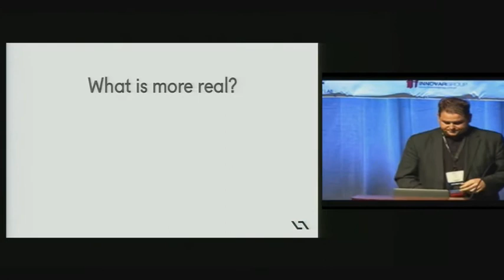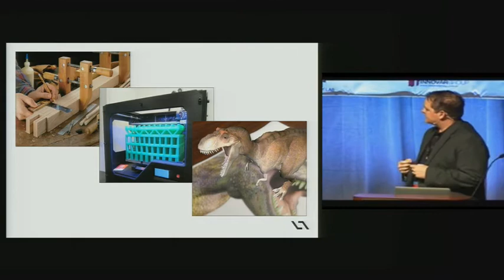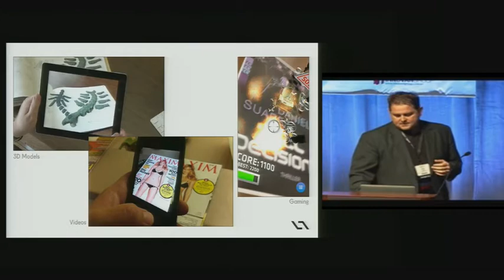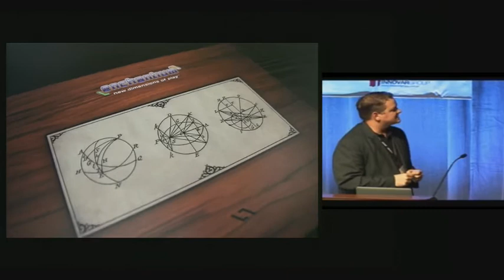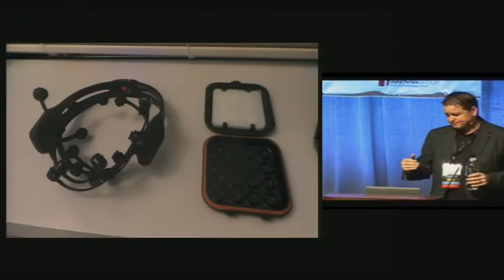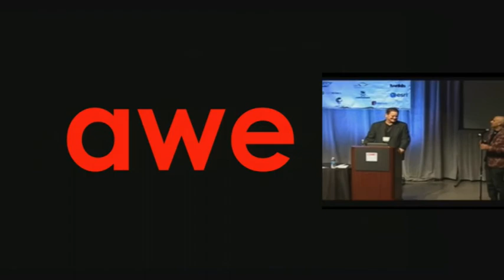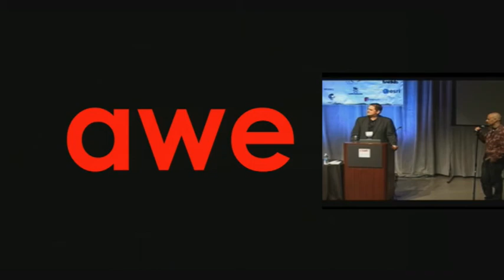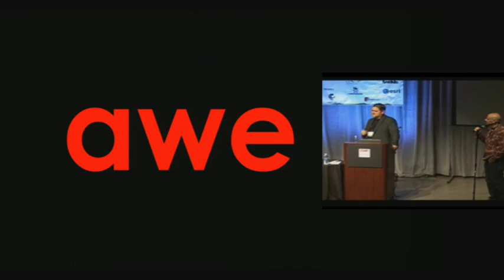Brian Mullins, CEO, daqri, Future AR Technologies at AWE 2013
Brian Mullins, CEO, daqri, speaking about Future AR Technologies, (Main Thetre) at AWE 2013.